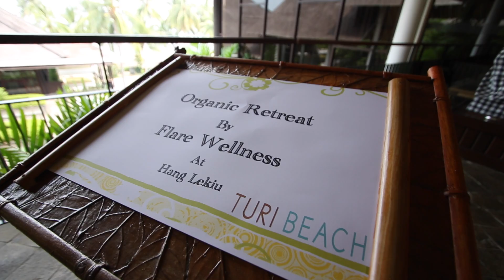Organic Retreat 2015 by Flare Wellness. The Testimonials.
Organic Beauty Salon & Store

Location: Bugis Cube, 470 North Bridge Road, Singapore 188735